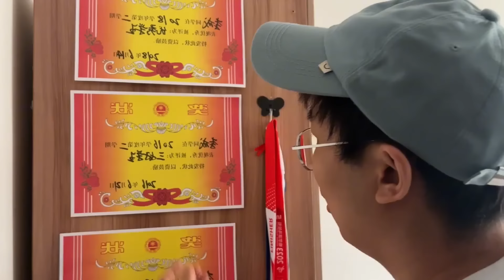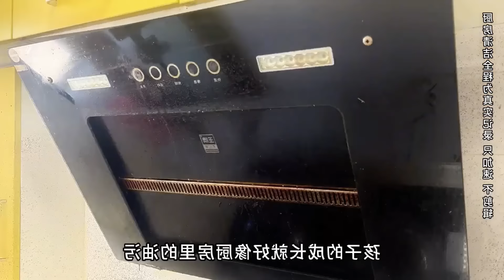Have you seen a 30-year-old Internet-addicted sister? uncle? Best house cleaning 👌housekeeping